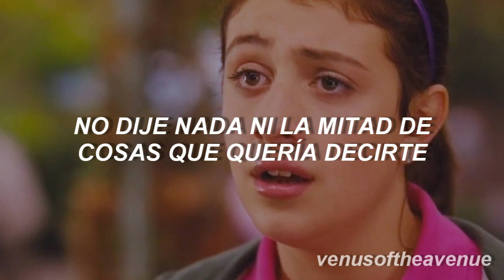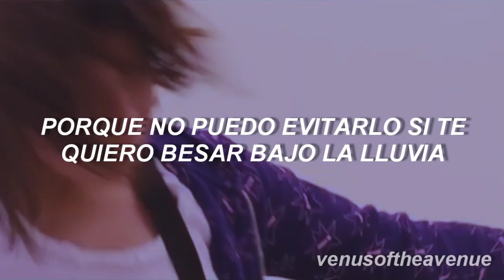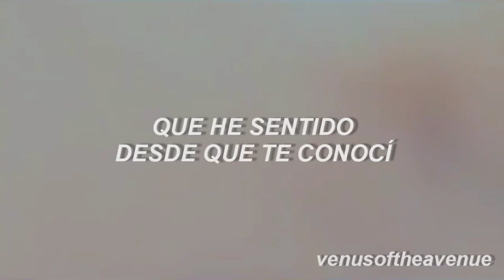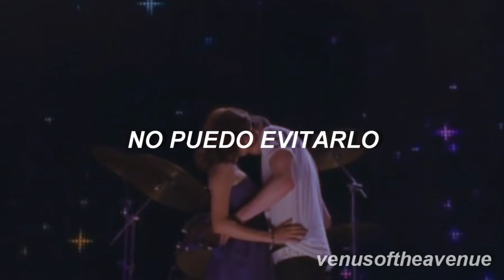Hey Stephen (Taylor's Version) - Taylor Swift; español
[Hey Stephen (Taylor's Version) - Taylor Swift]
Pareja: Georgia y Robbie [angus, thongs and perfect snogging]

Esta canción es muy divertida y alegre, y dije esta canción le queda a esta pareja además de que quería dedicarle este vídeo a mi amado Aaron Taylor-Johnson que es el interés amorso de Georgia en la película.

ESTE VÍDEO FUE HECHO SIN FINES DE
LUCRO